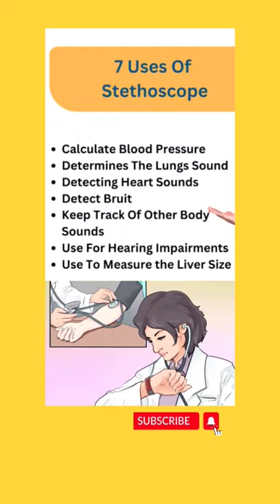Stethoscope stethoscope medical shorts